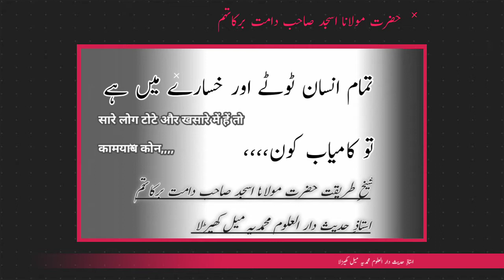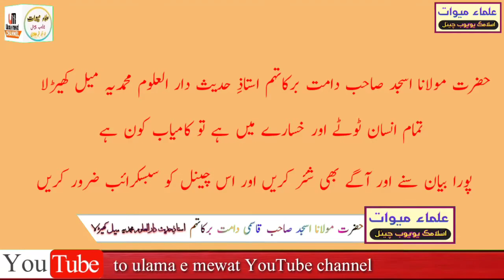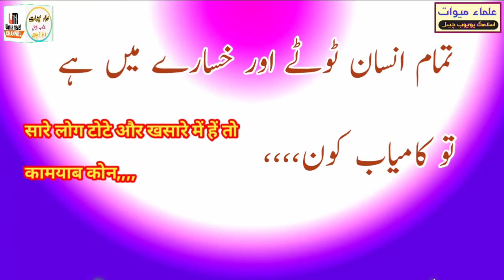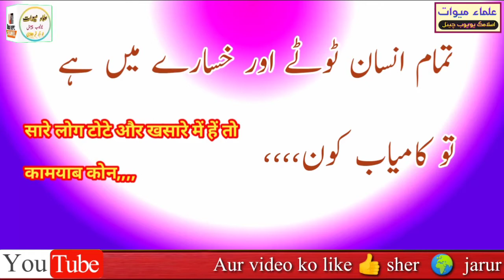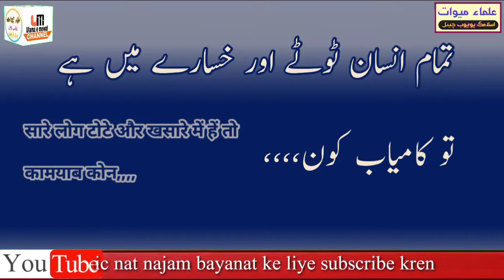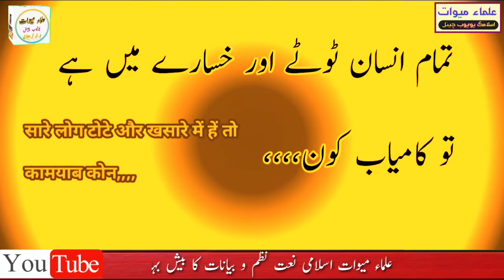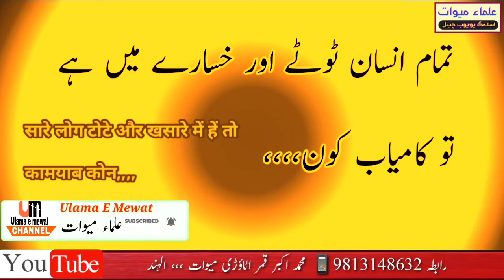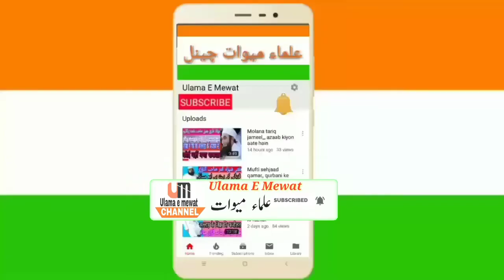Sare Insan Tote Aur Khasare Me He To Kamyab Kon Sune By Hazrat Molana Asjad Sahab Qasmi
ضرور سنے اور آگے بھی شئر کریں اور اس چینل کو سبسکرائب ضرور کریں اور ساتھ ہی بیل کے آئیکون کو بھی پریش کرلیں تاکہ ہمارا ہر ویڑیو آپ تک پہنچے سب سے پہلے

Kamyabi kis ko milegi

Ulama e mewat YouTube channel

My fecbook peg link